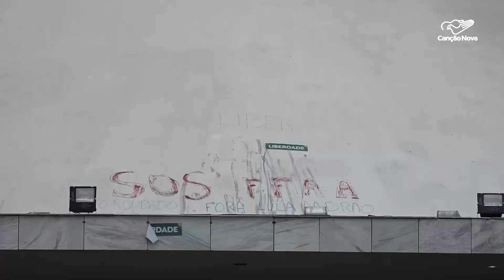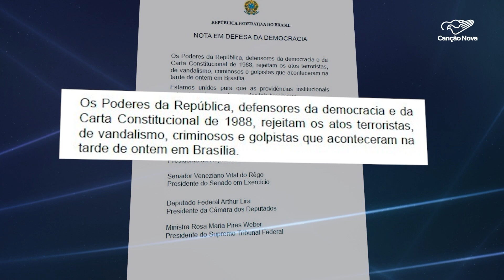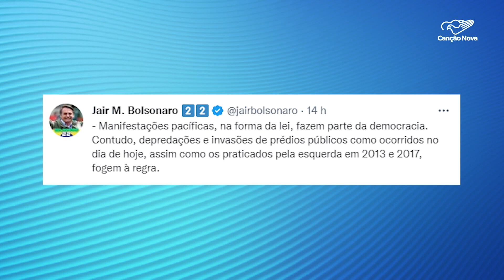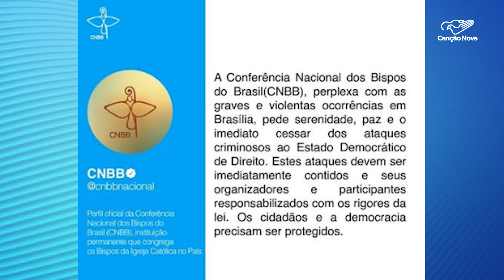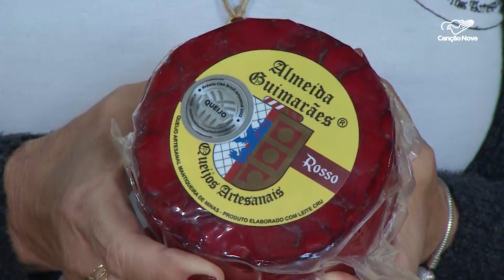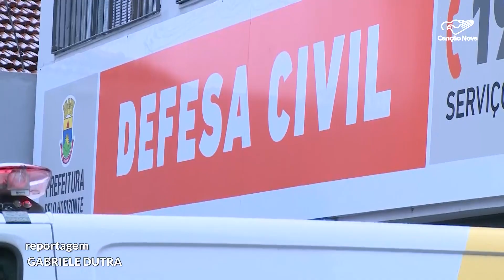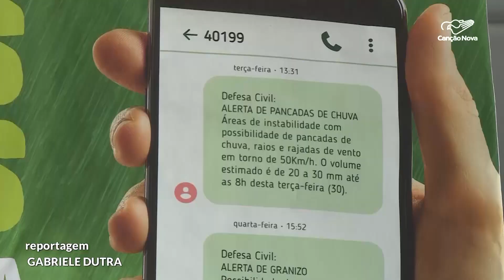Canção Nova Notícias - 09/01/2023